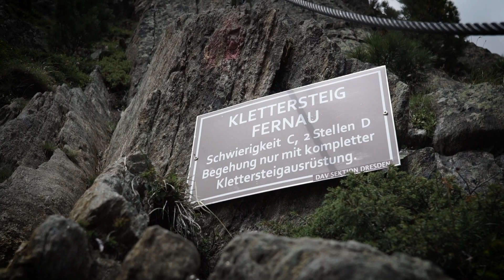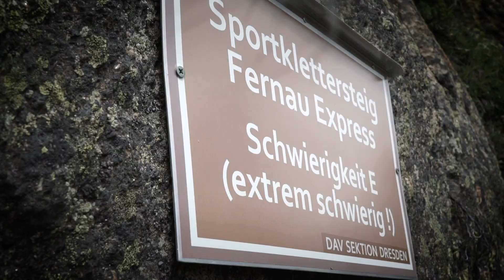STUBAI | Unlimited Klettersteig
STUBAI UNLIMITED - Folge 5
Zahlreiche Klettersteige im Stubaital warten darauf von Ihnen erklommen zu werden. Buchen Sie jetzt Ihren Sommerurlaub im Stubaital